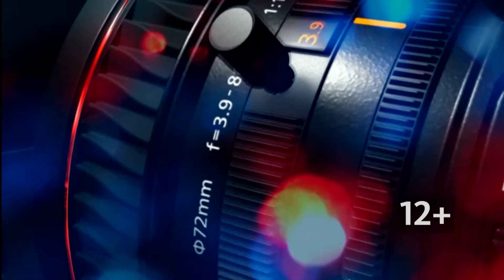Светлана Лепёшкина: о конкурсе «Фабрика бизнес-идей»